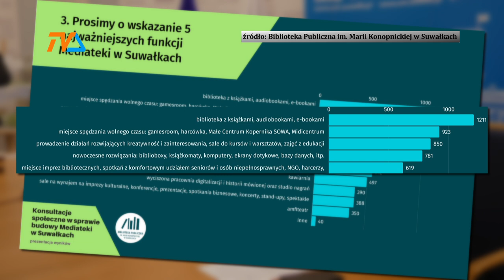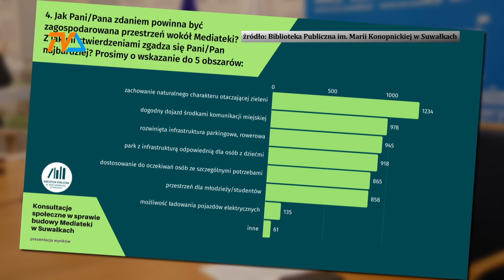Mediateka – w konsultacjach na TAK. |TV SUWAŁKI